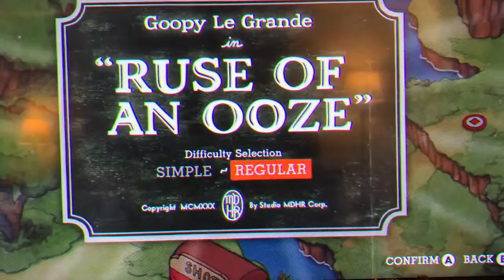Cuphead with No Smoke Bomb 2